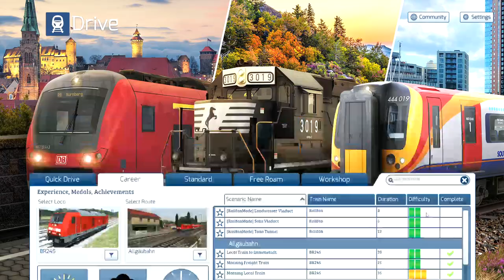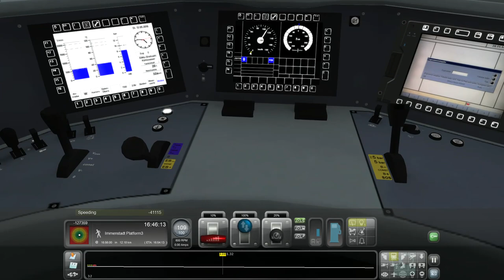Train Simulator 2022 - Allgäubahn